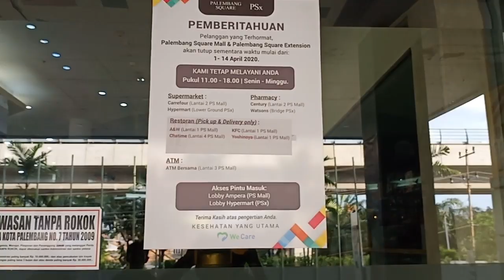Suasana Mall Palembang Square Pasca Penutupan Sementara 1 -14 April 2020 Mangdayat episode 13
MD cerito episode 8

Video ini mengenai Suasana Mall Palembang Square dimana beberapa hari yang lalu ramai diperbincangkan bahwa Mall Palembang Square yang merupakan salah satu pusat perbelanjaan dan wisata belanja di Kota Palembang akan tutup sementara dari tanggal 1 hingga tanggal 14. April 2020.

untuk membuktikan kebenarannya Mang Dayat langsung cek lapangan sambil mengajak dulur2 jalan sebagai bentuk wisata online